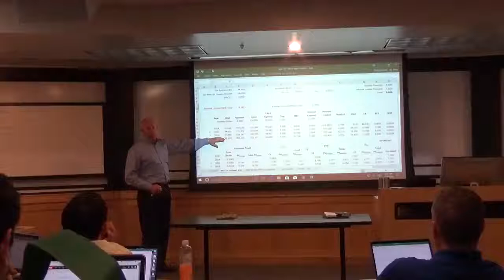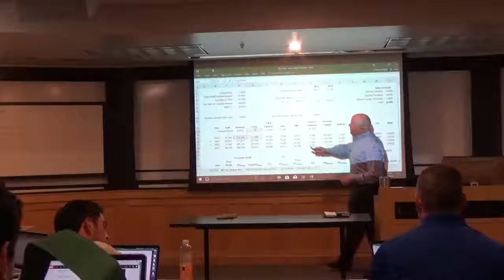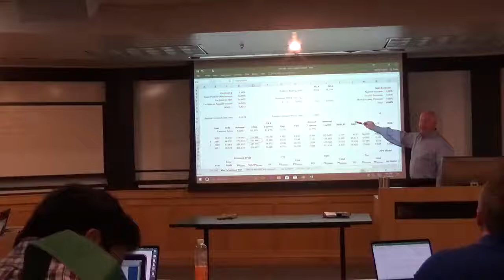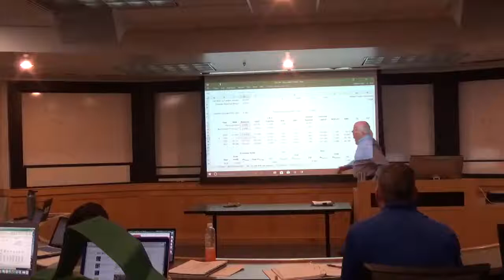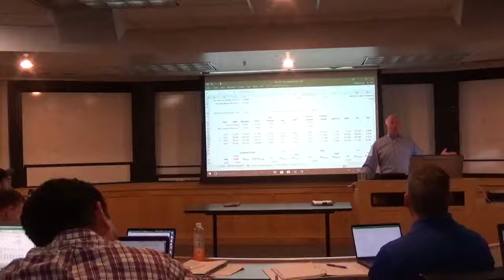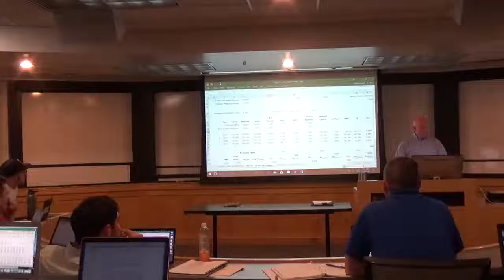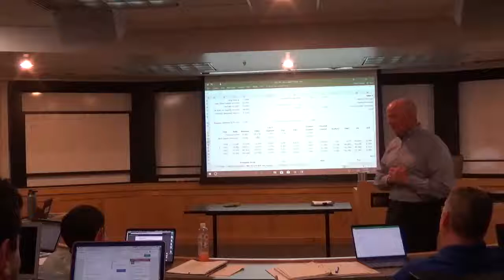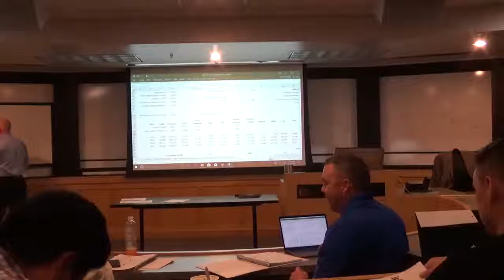MBA 640C 6 19 18 Class Lecture 1 of 1